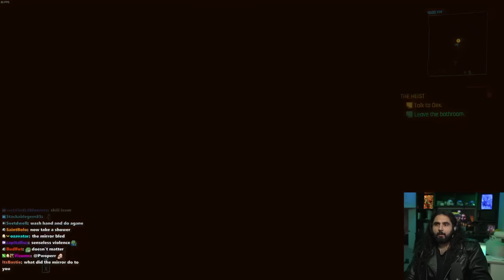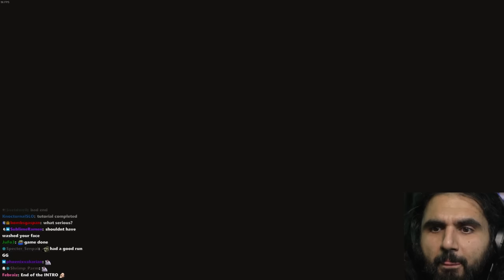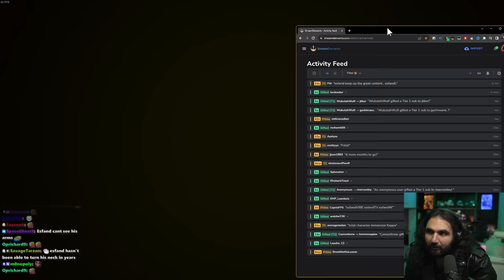FIRST TIME Meeting JOHNNY SILVERHAND In Cyberpunk 2077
After going on a heist with Jackie that ends up horrifically, I go to confront Dex about the mission he sent us on, in this Cyberpunk gameplay video we also meet Keanu Reeves character for the first time a.k.a. Johnny Silverhand.

keychain.club/Esfand